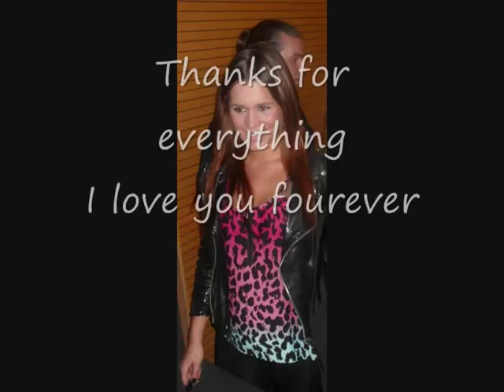Amo te Helga